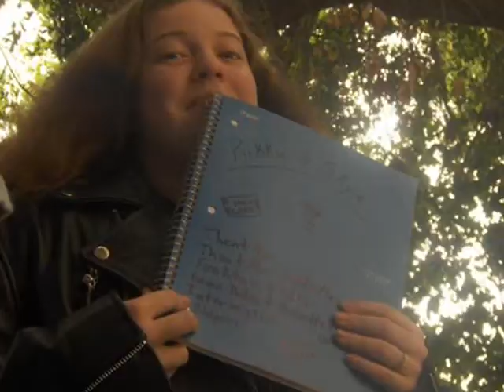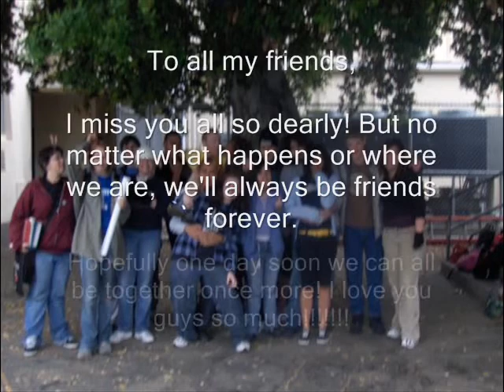Friends Forever Slideshow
A slideshow for all my friends in high school!